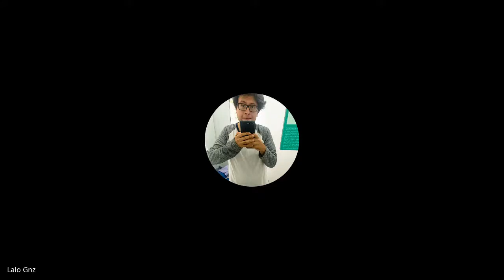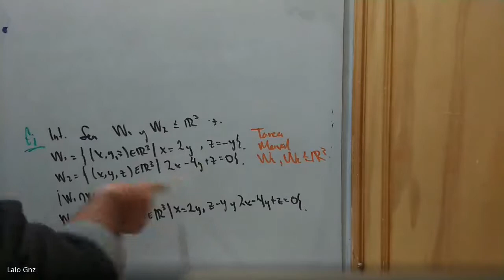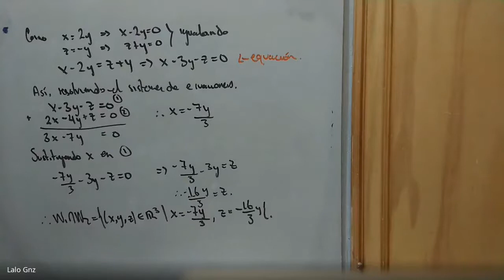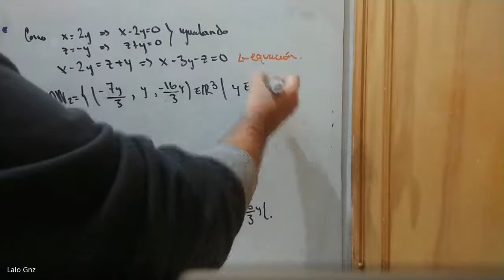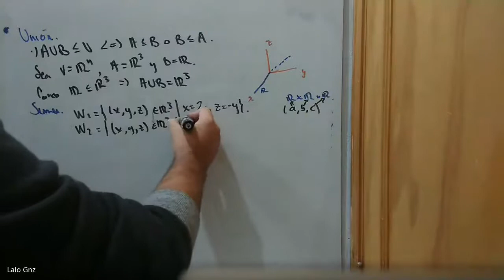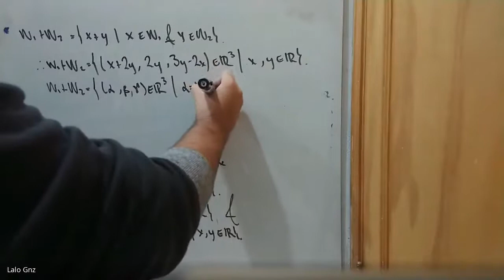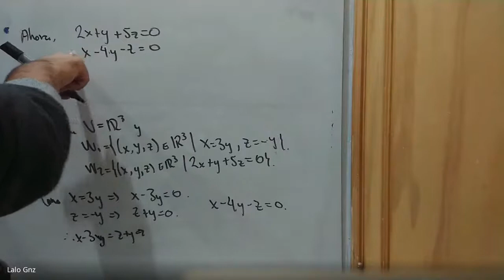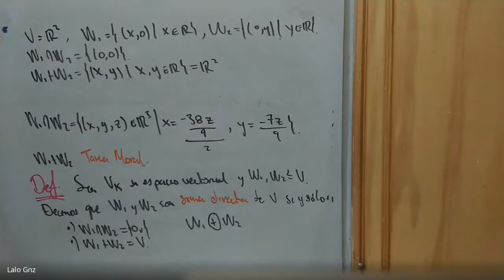Ayudantía 15/10/20 (Álgebra Lineal I)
En ésta clase vemos algunas operaciones que se pueden realizar en los espacios vectoriales.